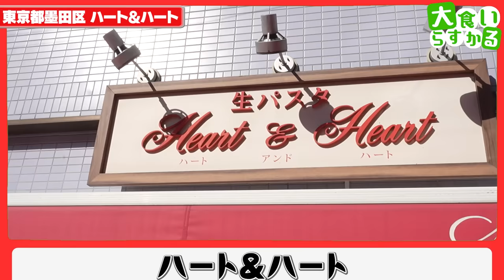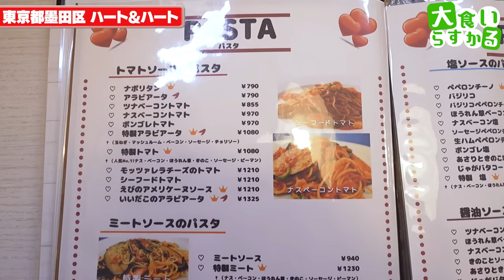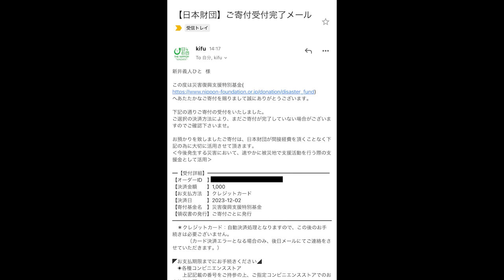【大食い】生パスタ挑戦したけど旨過ぎて追加注文しちゃったよね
ハート&ハート
東京都墨田区押上1-37-7 ネスト押上 1F

今回は特別にデカ盛りパスタを大食い！
このタイプの生パスタってなかなか食べることないんだけど良いなぁ
いつもに比べてお腹に余裕がある重量なので今回ももちろん追加で注文